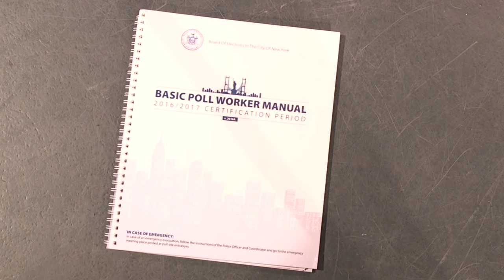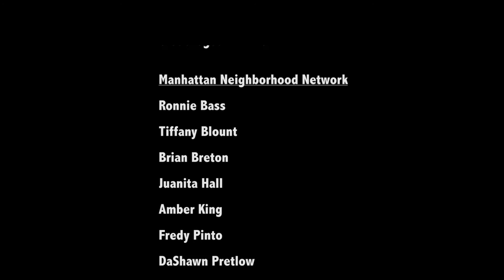Poll Worker: A Mini-doc by Havelock Nelson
Walter Kin has been a New York City election-day poll worker for 15 years. He values the role he plays in the democratic process but doesn't quite understand it, due, perhaps, to his roots in communist Russia.